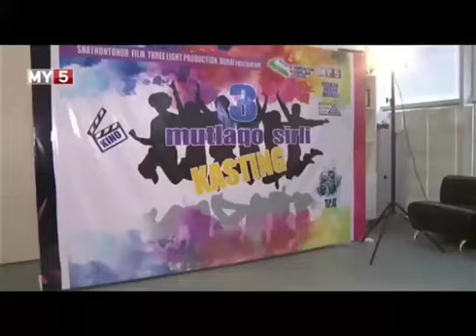Kasting IBRATLI DUNYO film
kasting